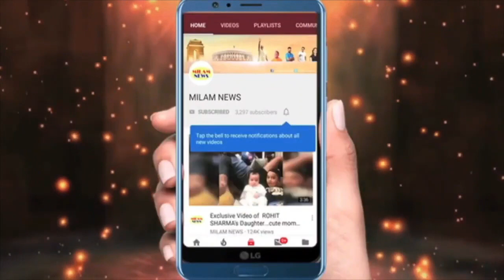सही-सलामत गेम खेल रही थीं अचानक अरु के चेहरे की हंसी गायब हो गई, पास में बैठी सायली भी नहीं देख पाईं